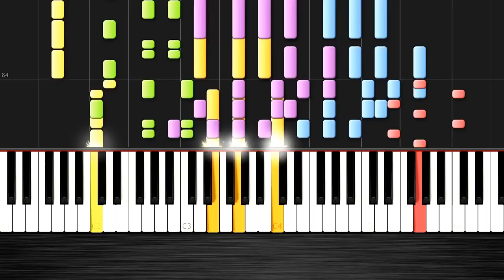Enrique Iglesias - Bailando - IMPOSSIBLE REMIX by PlutaX - Piano - Synthesia